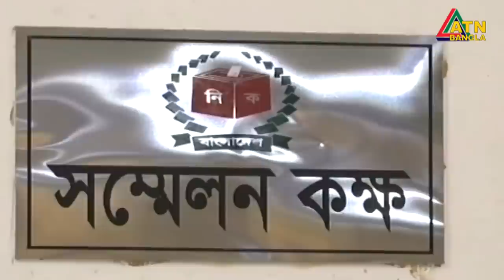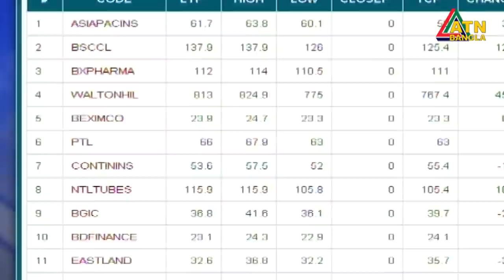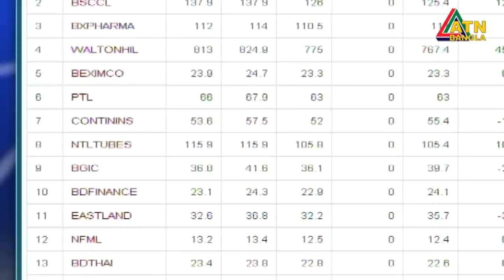এটিএন বাংলা দুপুর ১২টার সংবাদ | 14.10.2020 | ATN Bangla News at 12pm